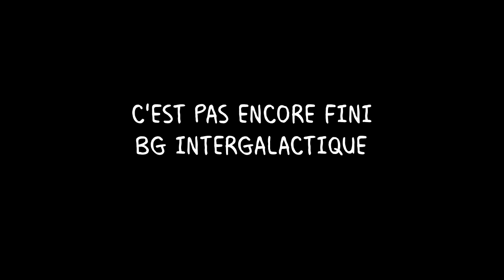Rayons de Soleil (VF) - Cyanide & Happiness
Notre doubleur d'excellence: @JESSYmp4!

Si toi aussi tu es un pro du no scope, rejoins nous sur insta !
cyanidehappinessvf2